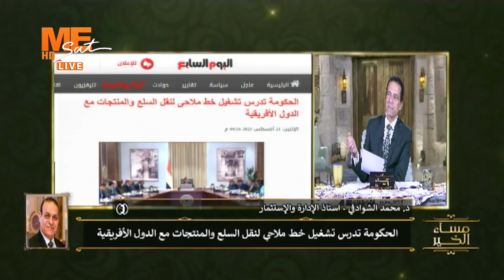"الحكومة تدرس تشغيل خط ملاحي لنقل السلع والمنتجات" تحليل شامل من د. محمد الشوادفي.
"الحكومة تدرس تشغيل خط ملاحي لنقل السلع والمنتجات"
تحليل شامل من د. محمد الشوادفي.

على التردد
11603 | ١١٦٠٣
Horizontal | أفقي
27500 | ٢٧٥٠٠
3/4 | ٣/٤
يعمل على جميع الأجهزة بنظام الSD أو الHD